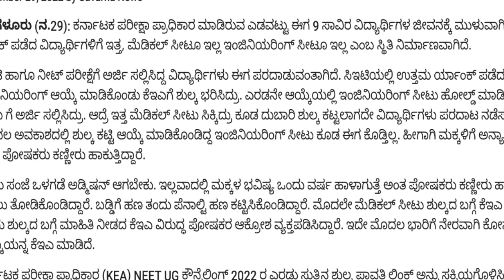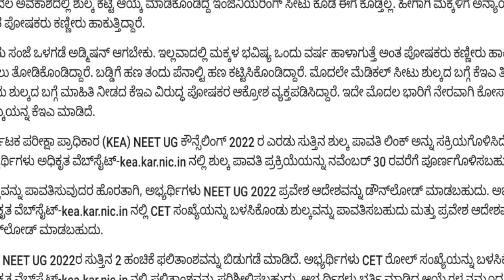kea ಮಹಾ ಎಡವಟ್ಟು ವಿದ್ಯಾರ್ಥಿಗಳಿಗೆ ಸಂಕಷ್ಟ|kcet latest updates students solution